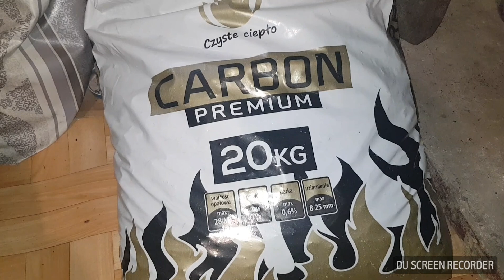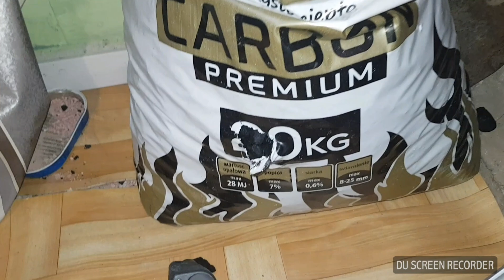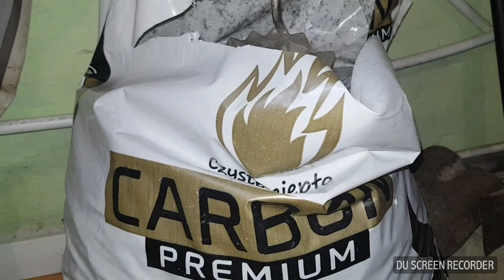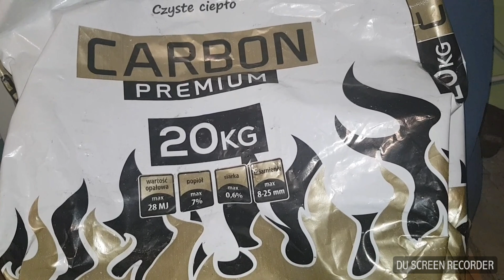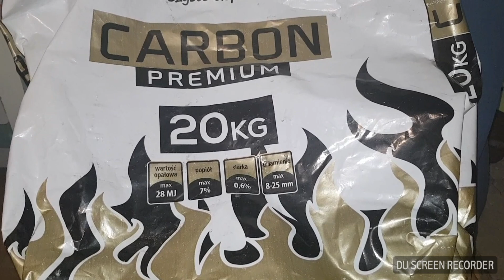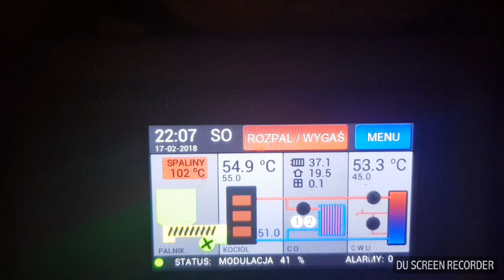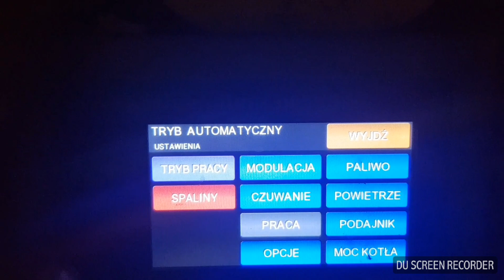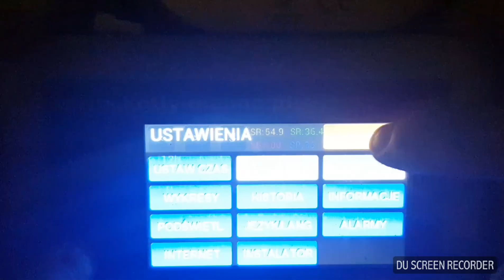CASTORAMA EKOGROSZEK CARBON PREMIUM TEST